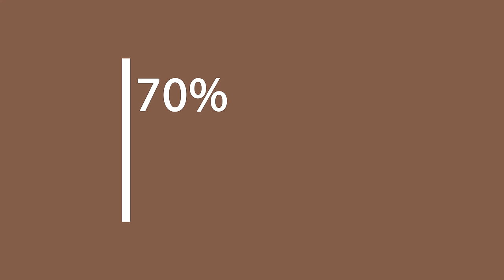Alpin Loacker Premium Merino Jacke für Herren 270 g/m²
✔ MERINOVORTEIL

✔ LANGLEBIG DURCH BAMBUS ANTEIL

✔ FÜR DAS GANZE JAHR

✔ 270 g/m² PREMIUM MERINOWOLLE

Die ALPIN LOACKER Merino Jacke für Herren ist eine hochwertige Wolljacke mit durchgehendem Reißverschluss. An kühlen und nassen Tagen eignet sie sich als Midlayer unter einer Hardshell.  Aufgrund des hohen Tragekomfort und der puristischen Optik ist sie nicht nur etwas für Outdoor Touren, sondern macht auch in der Freizeit oder im Büro einen tollen Eindruck.

Die Jacke verfügt über zwei Seitentaschen und eine Brusttasche.

Der Bambus Anteil macht das Material strapazierfähiger.

Eigenschaften:

Merinowolle ist Temperaturregulierend. Das heißt, sie wärmt im Winter und kühlt im Sommer.
Merinowolle ist ein 100% natürliches Produkt – es ist kein Plastik im Produkt verarbeitet – besser für uns Menschen, besser für die Umwelt
Zertifikate unserer Merinowolle:

Woolmark
BSCI
Öko-Tex Standard 100
Anti Mulesing
Details

Gewicht: 467 Gr. L

Model Bild: 188cm 85kg Gr. L

Schnitt: Sportlich

Material: 70% Merino 270 g/m², 27% Bambus, 3% Spandex